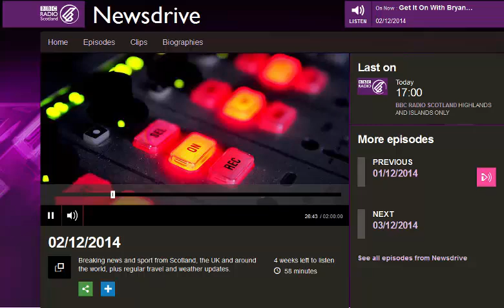Sony Hack - BBC Scotland Drivetime